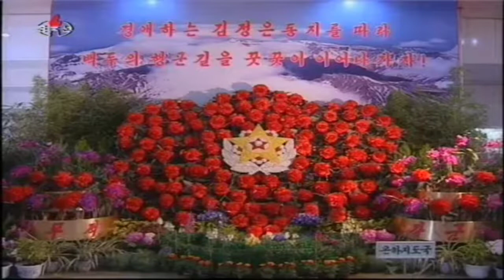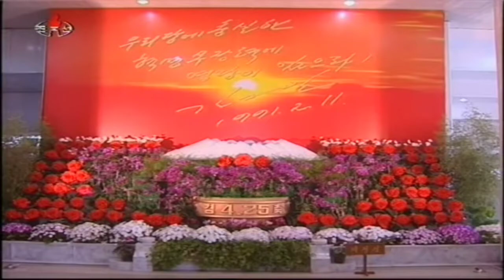KCTV News: Evening news on North Korean TV, April 25 2012 조선중앙텔레비죤 20시보도 주체101(2013년)04월25일 (HD)